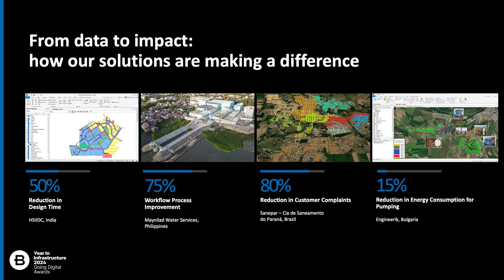Closing Remarks: Embracing Innovation and Technology in Water Infrastructure [Part 8/8]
Join us for the closing remarks of the 2024 Year in Infrastructure session on water, where we reflect on the challenges and opportunities in improving water infrastructure. Andrea and the panelists emphasize the importance of continuous innovation and the application of technology to achieve positive impacts on communities worldwide.

In this session, we highlight the commitment of Bentley colleagues to being trusted partners for water professionals globally. We are inspired by the work being done and the impact it has on the communities served. By connecting technologies, adding intelligence and insight, and improving infrastructure for both project delivery and asset performance, we can see the tangible benefits of these efforts.

As next steps, we encourage you to reach out to Bentley water colleagues, including Andrea and Bob, or scan the QR code provided to access our virtual press kit. This kit includes information about the Going Digital Award finalists and much more.

Thank you to all our panelists and attendees. Have a great day and enjoy the rest of the conference!